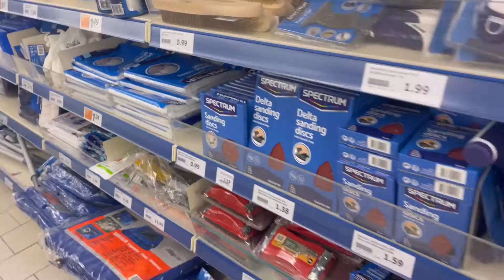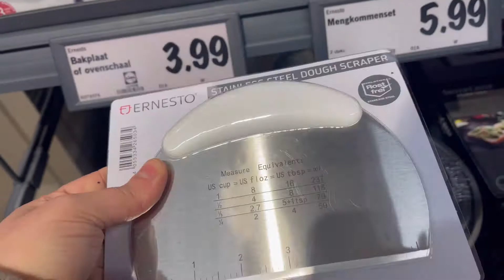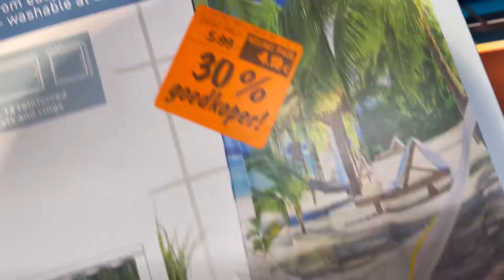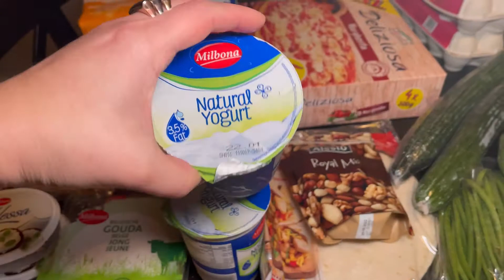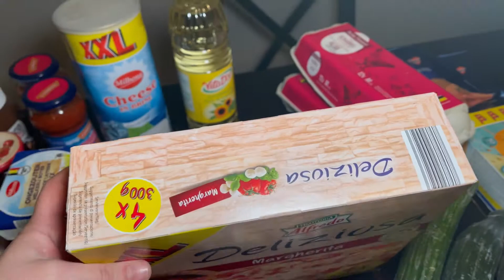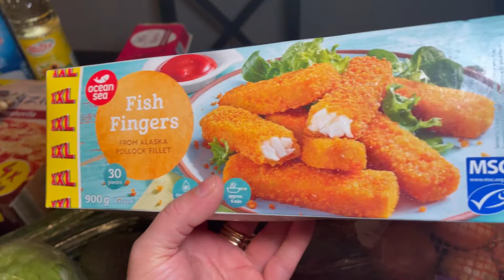Первый раз в этом году 🇧🇪🥳Закуп продуктов . На что хватает 120 € В Европе🇧🇪Повышение цен на все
Я рада приветствовать вас у себя на канала .